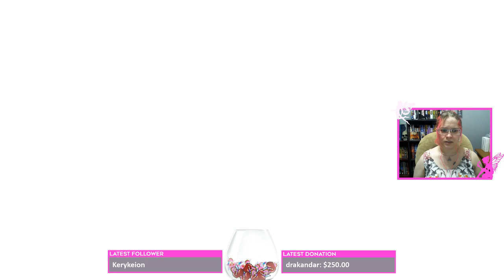FFXV: Unwelcome Guest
Fishing about in the open sea, and an island shuns me!